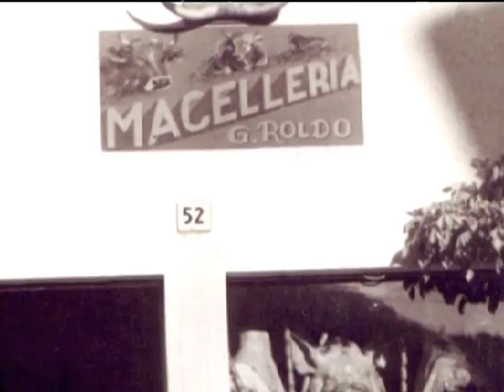Gamberi in tempura con maionese di avocado @ Benvenuti a Tavola 20.12.2013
Torna la rubrica culinaria in onda su Telebelluno. Benvenuti a Tavola vi aspetta in onda dal lunedì al sabato su Telebelluno alle ore: 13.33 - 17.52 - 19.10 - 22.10